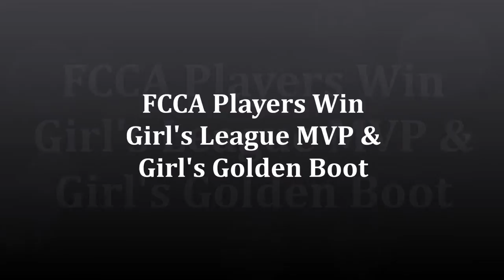FCCA Soccer, 2013/2014 Season Highlights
Highlights of FC Carolina Alliance Youth Soccer Club 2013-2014 soccer season, including Munchkin, Pre Academy, Academy, Challenge, Classic, and Middle School programs.